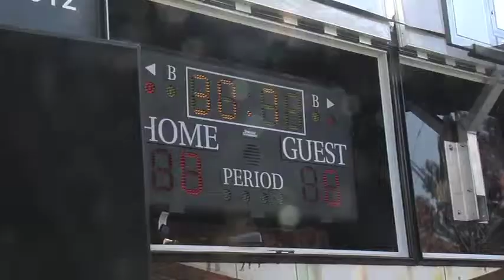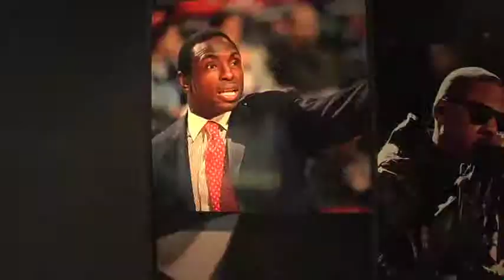NETS Mobile 'EXPERIENCE'